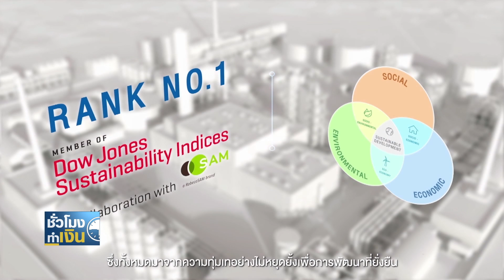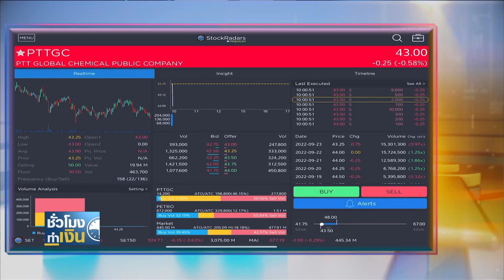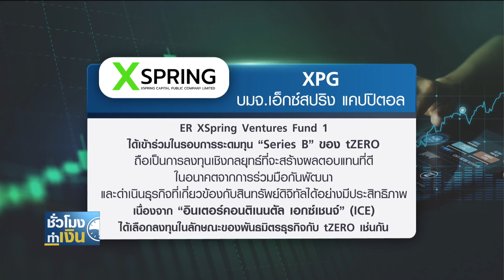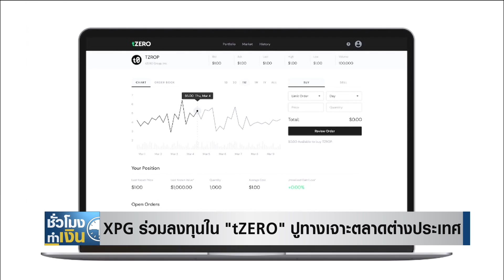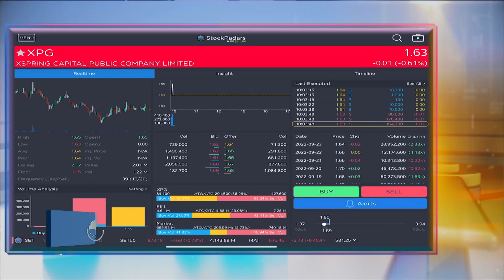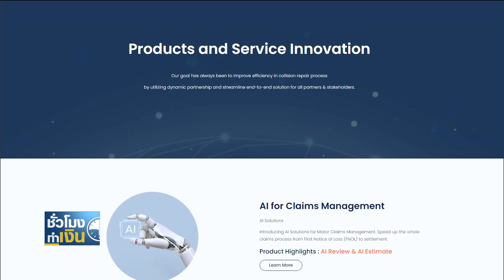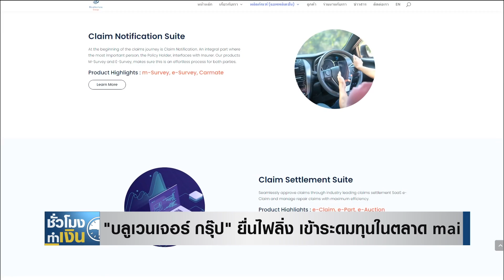PTTGC เซ็นกู้ 2.7 หมื่นล้าน เสริมสภาพคล่องสู้เศรษฐกิจผันผวน I TNN ชั่วโมงทำเงิน I 26-10-65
อัพเดตข่าว บจ. เตรียมเปิดตลาด
1. PTTGC เซ็นกู้ 2.7 หมื่นล้าน เสริมสภาพคล่องสู้เศรษฐกิจผันผวน
2. XPG ร่วมลงทุนใน "tZERO" ปูทางเจาะตลาดต่างประเทศ
3. "บลูเวนเจอร์ กรุ๊ป" ยื่นไฟลิ่ง เข้าระดมทุนในตลาด mai

ทุกวันจันทร์-ศุกร์ เวลา 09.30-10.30 น. ทาง TNN ช่อง 16